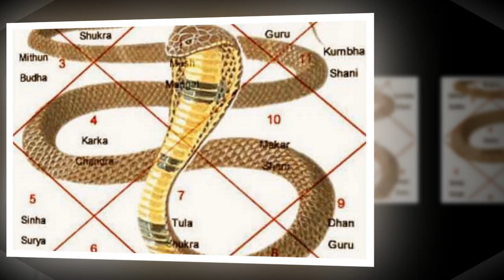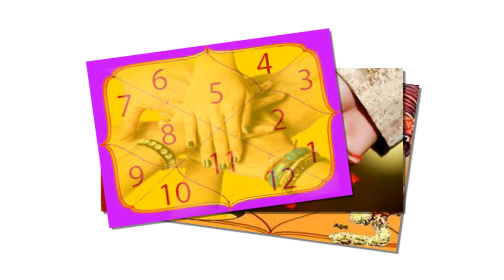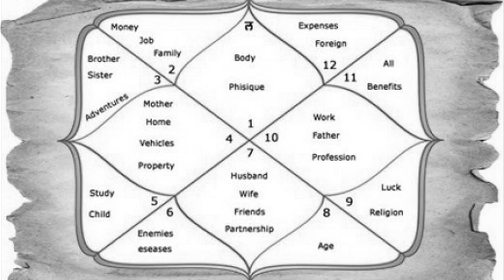17 जनवरी, कुंभ राशि मिलेगा किस्मत का साथ, भोलेनाथ देंगे मनचाहा वरदान | Kumbh Rashi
Aaj ke is video mein ham aapko Kumbh Rashi ke bare mein batane Wale Hain. 17 January Kumbh Rashi Milega Kismat Ka Saath, Bhagwan Bholenath Denge manchaha Vardan. to Jante Hain Kumbh Rashi ke bare mein.